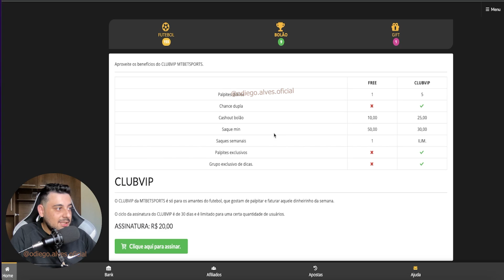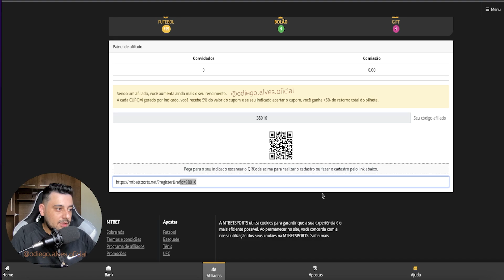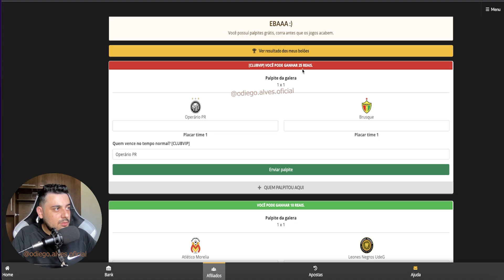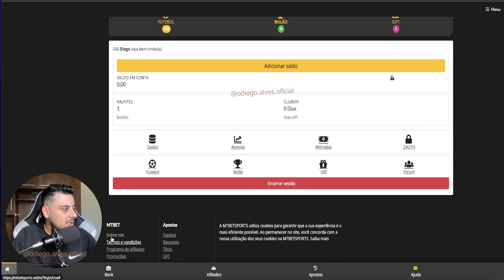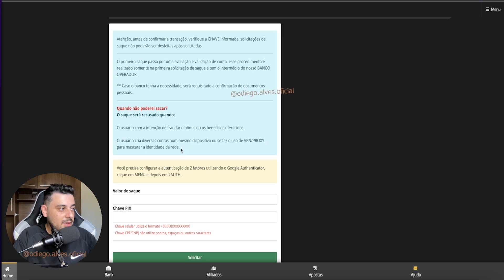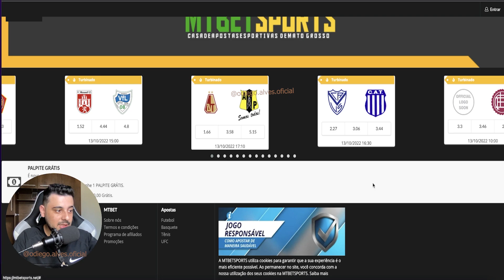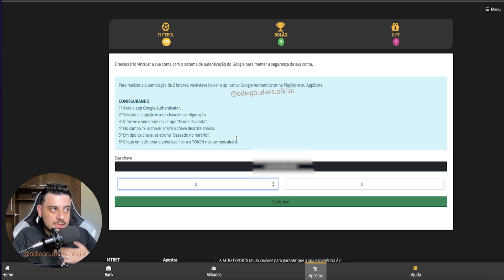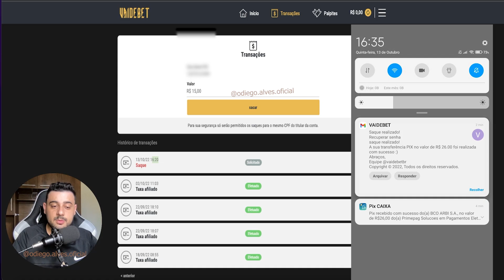GANHE R$20,00 POR DIA E RECEBA via PIX (Site para Ganhar Dinheiro em 2022 de Graça)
Abraços!

00:00​ : Fala ai meu povo
00:05​ : Se INSCREVE no canal, pro Dedo não cair